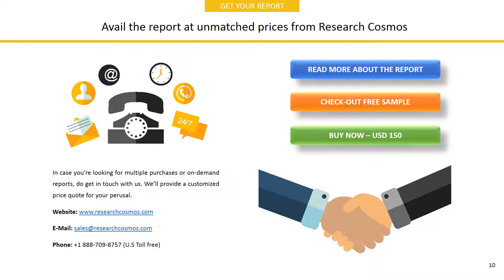Flowserve CorporationFLOWSERVE CORPORATIONCompany Profile and Tech Intelligence Report, 2018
The report FLOWSERVE CORPORATIONCompany Profile is a detailed document covered company’s Overview, History, SWOT Analysis, Products/Services, Facts, Financials, Key Executives, Competitors, Tech Intelligence, IT Outsourcing, IT Management, Recent Developments and Strategy Evaluation.